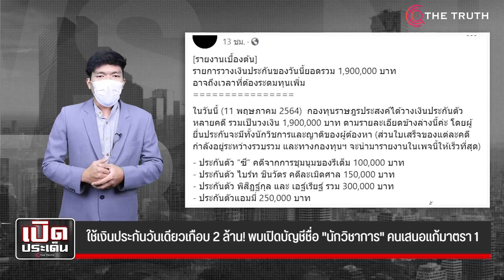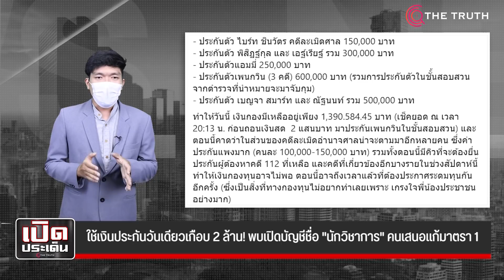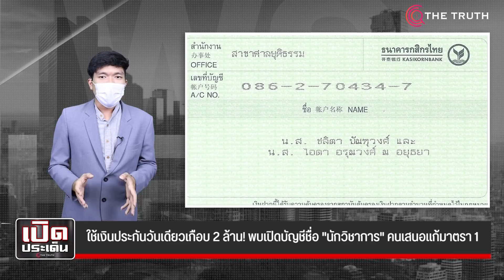ใช้เงินประกันวันเดียวเกือบ 2 ล้าน! พบเปิดบัญชีชื่อ "นักวิชาการ" คนเสนอแก้มาตรา 1